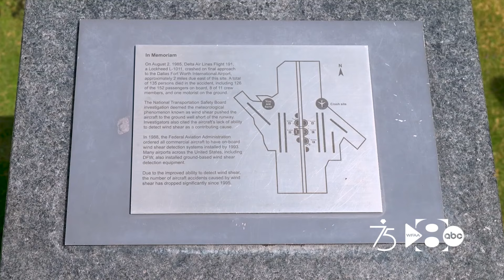Looking back at the Delta Flight 191 tragedy over DFW Airport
It was one of the biggest aviation tragedies ever. To commemorate WFAA's 75th anniversary, we're looking back on our coverage of Delta Airlines Flight 191.